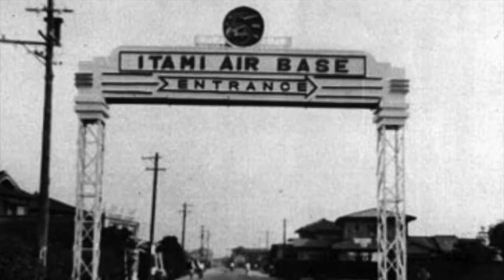Oct 11, 2020 Landing on Osaka International Airport Senri River insta 360 伊丹 大阪国際空港 千里川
☆ Survey Of Osaka International Airport ☆

January 17, 1939  Osaka Airfield米軍基地 Opened
September 1945  Requisitioned by US military
October 25, 1951  Begins communication with civil aviation
March 18, 1958  Return from the U.S. military and renamed as "Osaka Airport"
July 3, 1959  Renamed to "Osaka International Airport" 大阪国際空港

The 1957 Academy Award-winning movie "SAYONARA" さよならwas filmed at Itami Airport, starring Marlon Brando, who is familiar with the famous movie actor The Godfather in Japan, and filmed at Itami Airport.

I was surprised to learn that in 1954, the superstar actress Marilyn Monroe came to Itami Airport with her husband Joe DiMaggio.

DiMaggios & O’Doul Mobbed By Fans On Flight Line 　　By Donald S. Ford
Joe DiMaggio, his bride, the much publicized film star, Marilyn Monroe, and Lefty O’Doul stopped briefly at Itami Air Base last Monday evening en route to Fukuoka, Kyushu, via a Japan Air Lines flagship.　DiMaggio and O’Doul were scheduled to spend three or four days on the southern island coaching baseball players in the Central League before returning to the Kansai District “to help get the baseball season underway in Kobe and Osaka.    After the Japan Air Lines DC-4 was parked, the “Yankee  Clipper”stood on the Loading platform and talked with the large crowd of military personnel, dependents and Japnese Nationals who had come to see the famous newly-weds.
　Later Marilyn appeared in the doorway of the flagship and posed for photographers.   The 20th Century Fox actress did not appear “misty eyed and moisty-lipped” etc.,   etc. She simply looked like the beautiful wife of an exbase-ball star, apparently happy and very much in love with her husband.     During the ten minute press conference in the JAL terminal, DiMaggio reiterated his　reasons for combining his honeymoon with a baseball visit to Japan. His wife sat beside him patiently while photographers took more pictures and the crowd passed bits of paper through a terminal window for her to autograph.
    Asked if she thought her squabble with 20th Century Fox would be ironed out soon, Marilyn said, “I certainly hope so, I am definitely against making ‘Pink Tights.’The picture has been produced three or four times under various different names. I would like to appear in more musicals like ‘Gentlemen Prefer Blondes”.　Marilyn seemed anxious to get started on her scheduled trip to Korea the 16th. She will make as many stops as possible during the four-day tour, traveling from post to post by helicopter. The DiMaggios will leave for the states on Feb. 24, Joe will proceed to New York immediately, and if  Marilyn’s suspension has not ended by then, she is expected to accompany her husband East.

★Recommended videos★

The city lights in Osaka is amazing, Namba, Ebisubashi Bridge, Glico, Tombori, 戎橋, 難波, insta 360